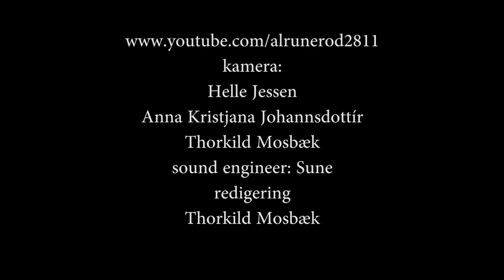Nuala Kennedy Band - Roddie Ross of Brora (2012)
(trad. Scottish pipe tune)/Cider Street composed by Iain Macleod, The New Yorker, composed by Nuala Kennedy - Nuala Kennedy: vocal, flute, keys - Iain Macleod: mandolin - Mike Bryan: guitar - Donald Hay: drums - An amateur footage shot at Halkaer Kro in Aalborg, Denmark - 24th November 2012